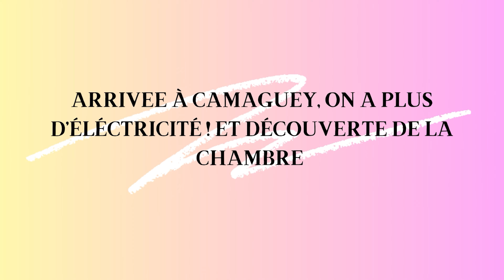UNE PANNE D'ELECTRICITE GENERALE DANS TOUT CUBA !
Bonjour à tous et à toutes et bienvenue à bord !

Nous sommes 2 femmes à gérer cette chaîne Youtube. Nous sommes diplômées dans le milieu du tourisme et nous souhaitons vous partager nos meilleures adresses et voyages.

|  |  DESCRIPTION  |  |

Aujourd'hui, c'est une journée de galère comme on les aimes avec pleins de rebondissements...
Cette vidéo a été tournée en février 2023.
IMPORTANT : Attention, les prix ont changé depuis notre venue, le taux de change n'est plus le même alors regardez bien avant de partir !

On espère que cette vidéo vous aura plu ! Si certains d'entre vous ont l'âme d'un aventurier n'hésitez pas à nous partager vos expériences.

Célia et Leiya